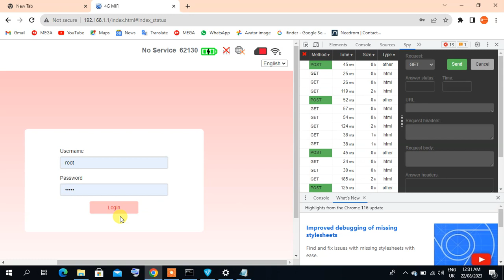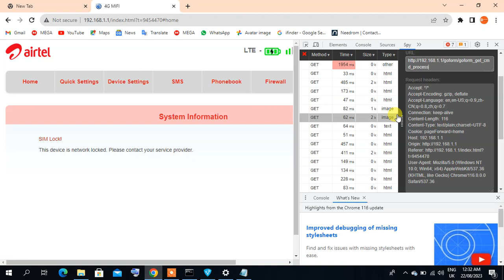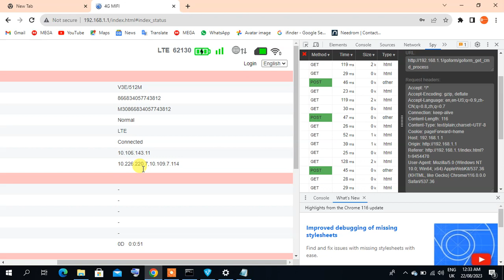M30 ZLT SIM UNLOCK FILE DOWNLOAD LINK HERE ®